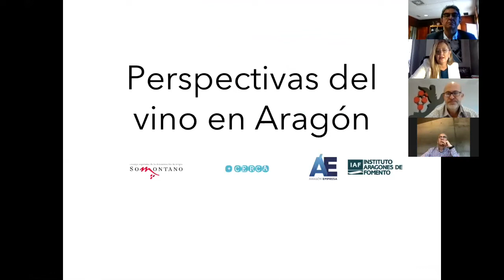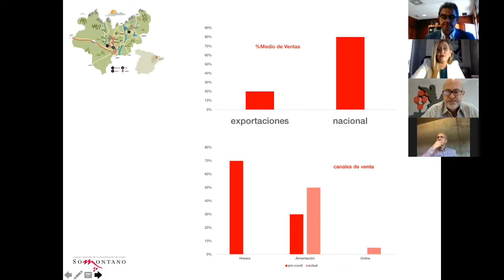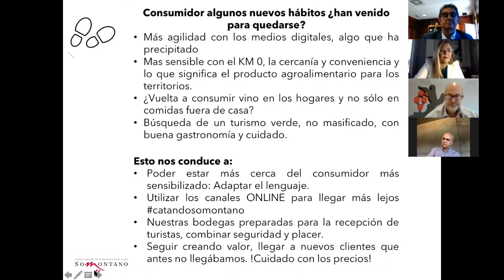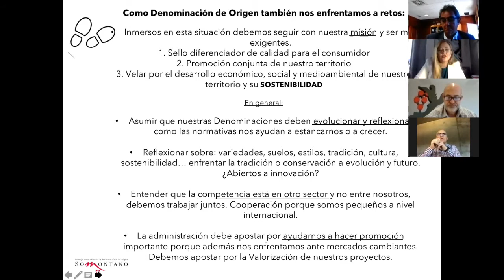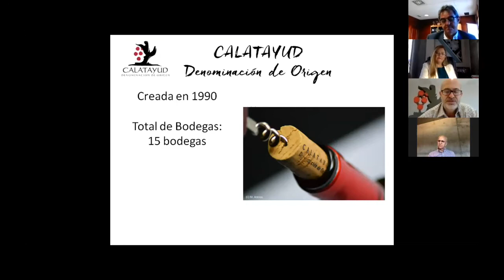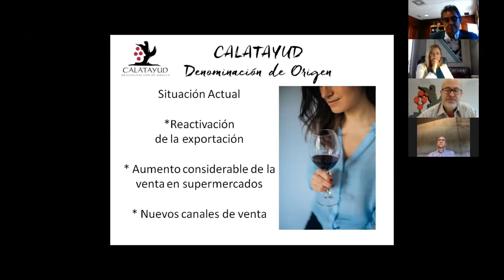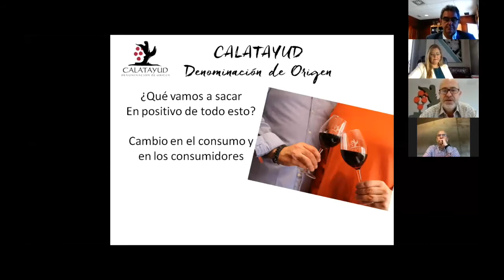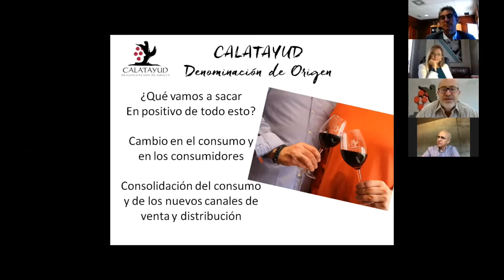Perspectivas del Sector del Vino con Raquel Latre, Miguel Arenas, José Antonio Briz y Pedro Aibar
Encuentro +CERCA: Perspectivas del Sector del Vino en Aragón con Raquel Latre, Presidenta de la DO Somontano, Miguel Arenas, Presidente de la DO Calatayud, José Antonio Briz, Director General de Grandes Vinos y Viñedos
Pedro Aibar, Socio propietario de Pagos del Moncayo